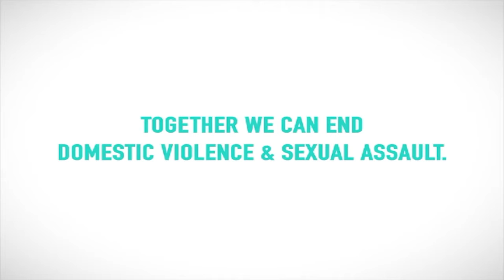Youth Matters (Domestic Violence)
A youth-orientated talk show hosted by Ziaur Rahman. Ziaur invites a panel of guests every week to talk about hard-hitting topics facing the youth today ... but often are not discussed with the youth in a formal or informal platform.